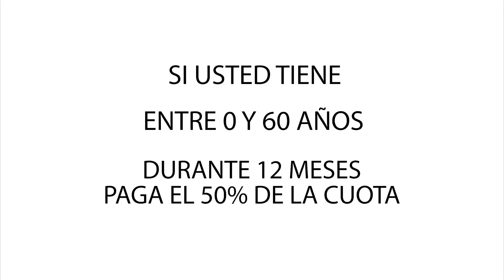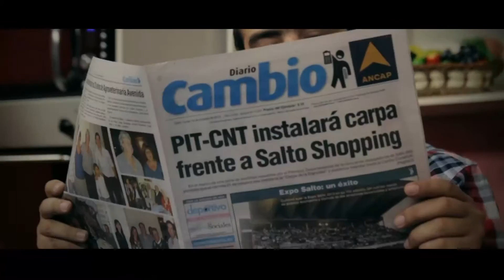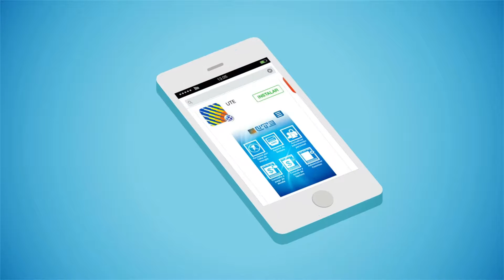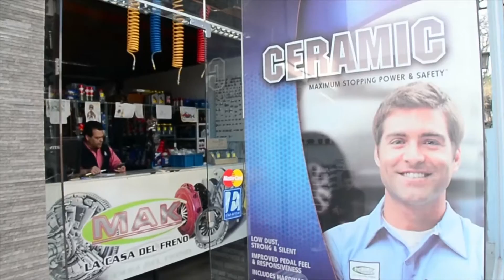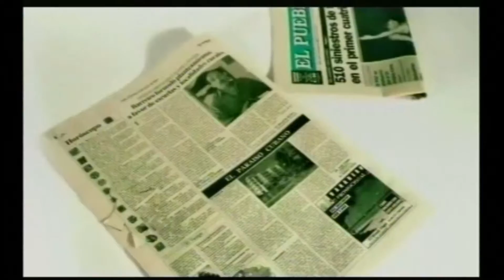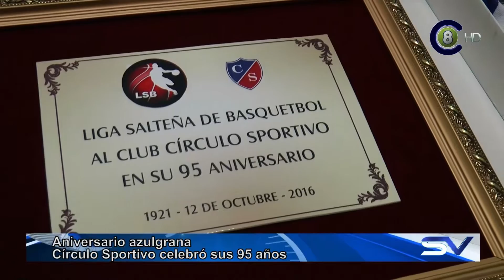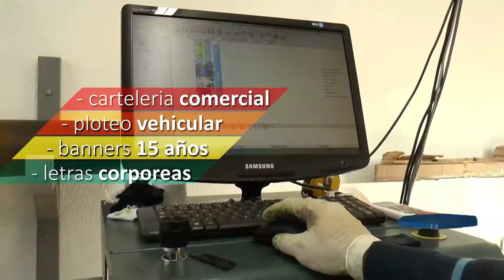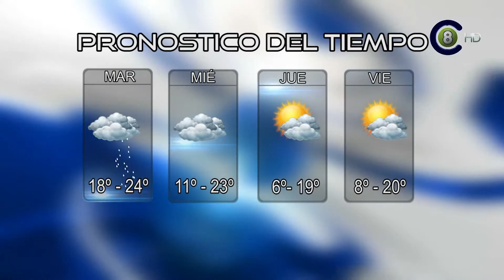Salto Vision 25-10-16 Edición Central (HD)